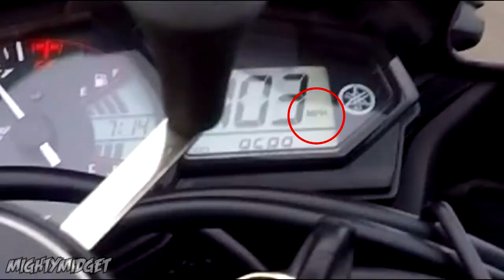Yamaha R3 Top Speed | Henstridge Airfield Bikers Blast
Here's video proof of what the Yamaha R3 can hit top speed and how fats it can accelerate to 60!